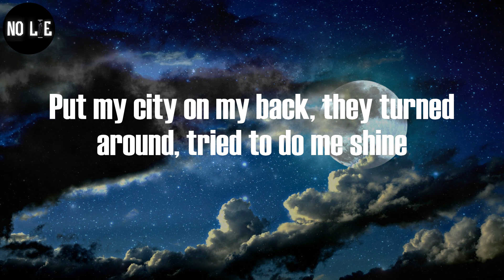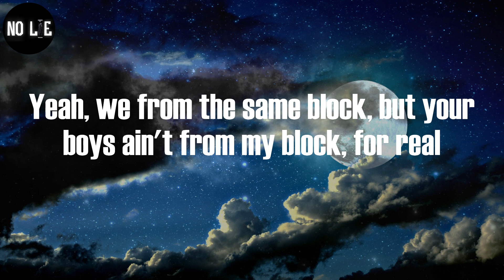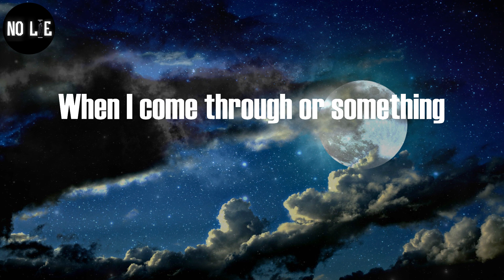Shoot at Some, "Blac Youngsta" (Lyric Video)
Shoot at Some - Blac Youngsta (Lyrics)

I'm smoking opp pack
Shh, I just put that pussy way in the sky
Real nigga for life
Death before this on 'em, nigga
You know what the fuck we stand on, nigga
Phew, phew
Phew, phew (Gang, gang, gang, gang)
Phew, phew (Let go)
Thuggin' with my dawg, it's to the death when I tote his FN (Grr)
Niggas floss-flaggin' the city, she think I got a check in (On blood)
Ain't no need to touch me at the door, I snuck the TEC in (Pussy)
I'm a big dog in my sentence, so there's no need for threatening
Put my city on my back, they turned around, tried to do me shine
I'm insane, lil' nigga, I stayed myself since I came in the game (Gang)
I come blow your brain, I go insane when niggas mention my name (Name)
Every time a nigga die in my city (Phew, phew), I'm the one they blame
Every time a nigga turn around and get slaughtered, they played with the gang
Every day my young nigga tote a chopper, speaking of Waka Flocka Flame
You gon' put your hand out or you gon' a million dollar worth of game?
I'm tryna go cop a coupe or something (Phew, phew)
It's overdue or something (Yeah, yeah)
This lil' bitch, she cum, she staring at me (Phew, phew)
She tryna chew or something (That's my ho)
When it get late night, come through or something (Phew, phew)
Come with your crew or something (On the low)
Hit her from the back, grip on this dick (Phew, phew)
Like a Bazooka or something (Yeah, ho)
I told an opp, "I want the smoke now"
He tried to Google something (Come here, bitch)
Then I upped that cig and let off shots
Like Freddy Krueger or something (Boom, boom, boom, boom)
My lil' nigga had three to the left
He repping blue or something
Overstood, I'm dying by my respect
Because I'm true to something (I swear to God)
Overstood, I overkilled, I pray my Momma overlive
I know a few niggas went on missing, they didn't know the drill
Caught my dawgs naked, dick out, no pistol, but he go to spill
Tryna make biz, and buy a house bigger than Huddersfield
Niggas know the deal, tryna buy work, got to know the skill (Gang)
I'm thugging, for real, I remember Mom couldn't pay the bill
Yeah, we from the same block, but your boys ain't from my block, for real
I pop an opp 'fore I pop a pill, I lost my top, for real (Baow)
I just lost the keys to my Bugatti, 'fore I copped that bitch
I put my right wrist off in the faucet, I might sense a bitch
I'm popping my shit, I ain't lying, I'm rocking my fit
Young rich nigga shit, nigga play with me, I send a bliss
My demons, they ain't tryna talk it out (Phew, phew)
They tryna shoot at something
I'm tryna see what they hiding 'bout (Phew, phew)
When I come through or something
Tommy Gun youngster, I'm sending shots (Phew, phew)
'Cause I'm a fool or something
Icy lil' bouncer (Phew, phew)
You would've thought that I was a jeweller or something
Phew, phew
Phew, phew
Phew, phew